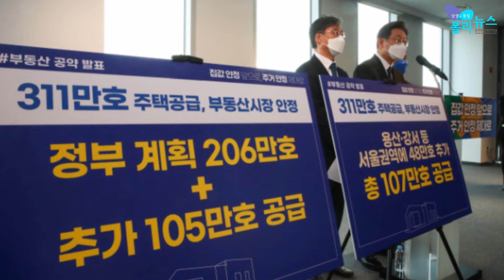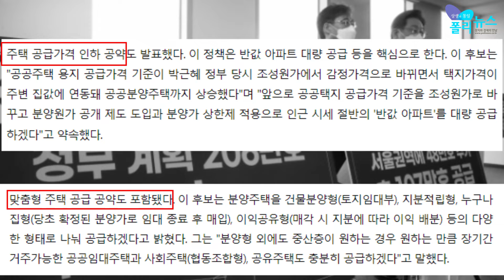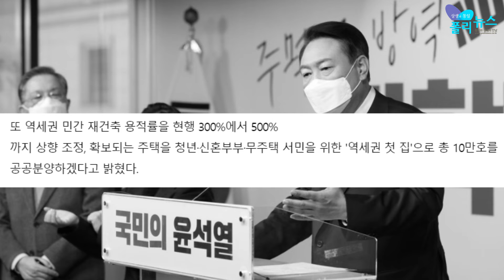[폴리TV] 신년특집 대선 10대 아젠다④ 4人4色 부동산공약 …'공급'에 방점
- 폴리뉴스는 국가의 새로운 비전을 만들어가는 대선의 해인 2022년 새해, 신년특집으로 새로운 대한민국을 위한 10대 대선 아젠다를 설정해 시리즈 기획기사를 준비했다. 4편은 2022년에도 국민 10명 중 6명이 ‘주택 매입 계획 의사’를 밝힌 만큼 또 다시 올 한해 최대의 관심사가 될 것으로 보이는 부동산 정책 공약을 준비했다.